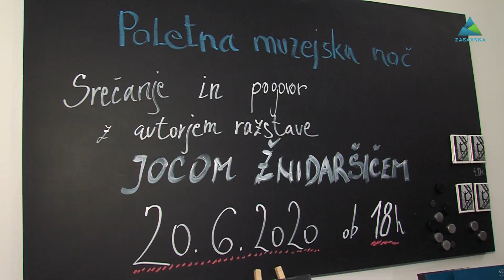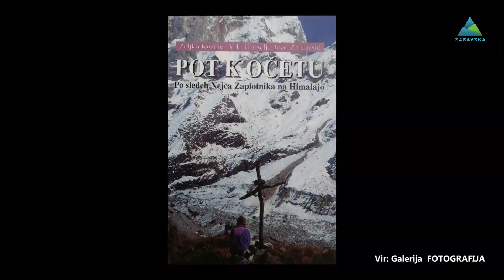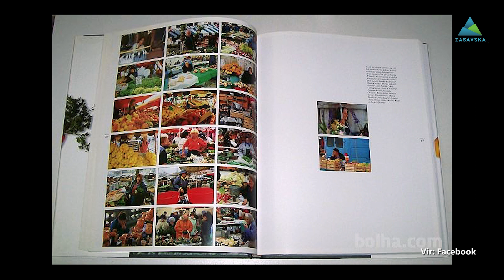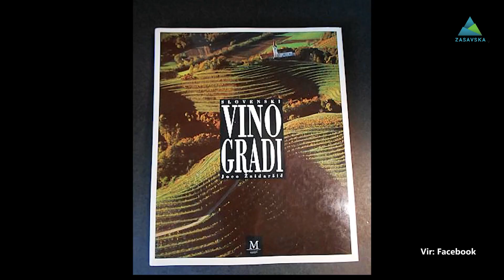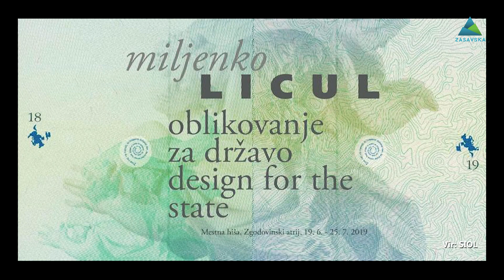Galerija FOTOGRAFIJA gosti fotografa Joca ŽNIDARŠIČA.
Galerija FOTOGRAFIJA gosti fotografa Joca ŽNIDARŠIČA. Znjim se je pogovarjala Barbara Čeferin.